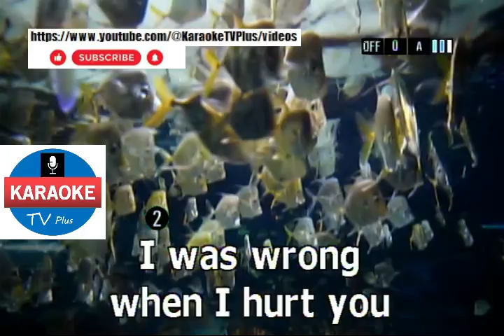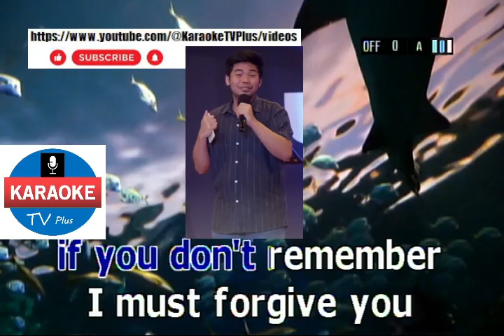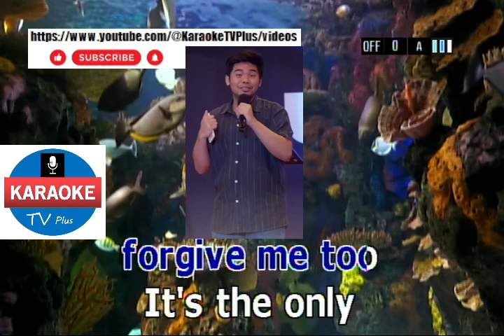The Past - RAY PARKER (KARAOKE)